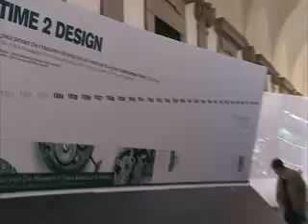-4 giorni InterniDesignEnergies 2009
InterniDesignEnergies 2009, dodicesimo giorno di allestimento